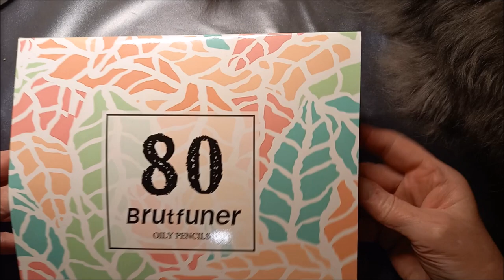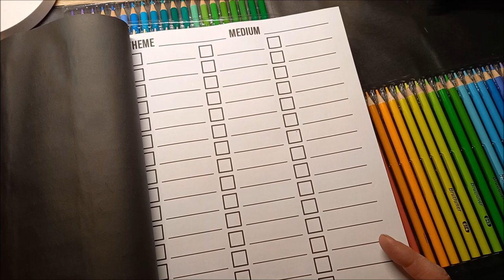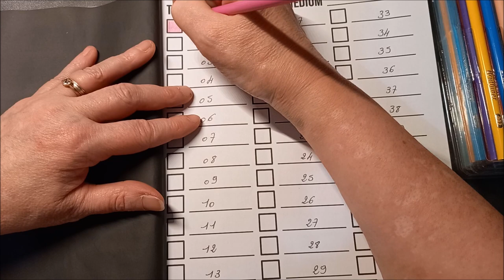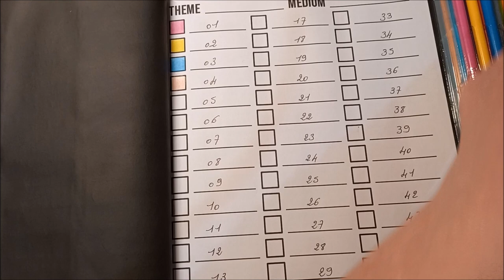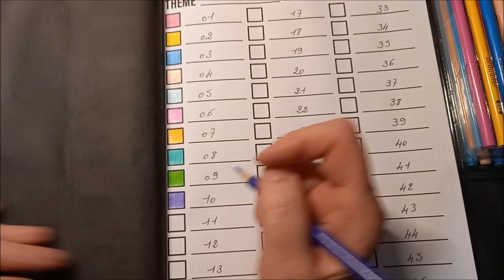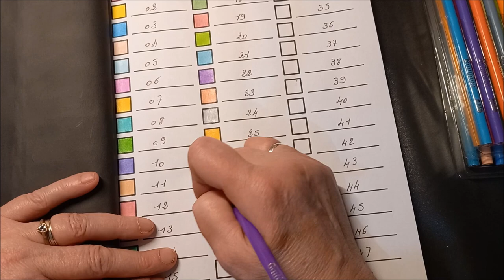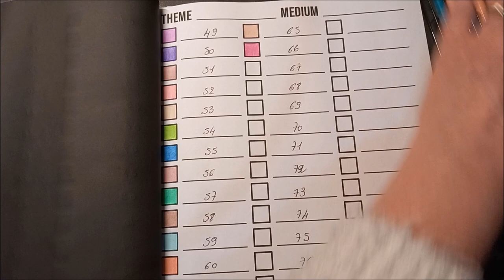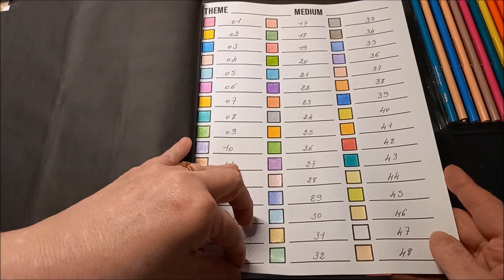NUANCIER et RANGEMENT des BRUTFUNER 80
ARTICLES PRESENTES
Crayons de coloriage Brutfuner
Trousse pour crayons de coloriage
Cahier Nuancier Color Chart